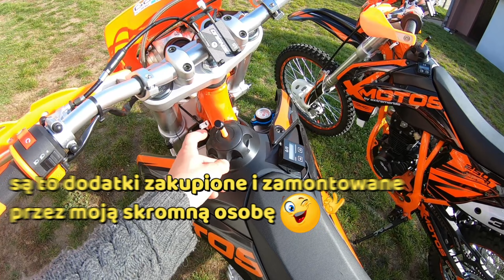Side by side Xmotos ASIX XB39 250 vs 300 PORÓWNANIE chińskich crossów 😉 GRUBE SZPRYCHY i inny SILNIK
Jestem w stanie naprawić prawie każde chińskie LAGI od motocykla cross/enduro
Wymienić uszczelniacze, olej, panewki, ustawić zawias pod wagę i przeprowadzić ogólny serwis zawieszenia co poprawia komfort w terenie.

Zajmuję się też serwisem quad, cross, enduro itp
Zmiana olejów, wymiana napędu, zmiana opon cross/enduro,
wyciskanie łożysk na prasie, spawanie urwanych uchwytów/ram mocowań itp
montaż akcesoriów typu gripy/manetki, osłony, handbary, liczniki motogodzin,
wskaźniki temperatury i dużo dużo więcej :-)

Mogę też pomóc komuś w zakupie i pojechać na oględziny maszyny skuter, motocykl, quad, cross itp
Już kilkadziesiąt maszyn w swoim życiu miałem tak więc wiem na co zwracać uwagę przy zakupie aby nie kupić przysłowiowej miny :-)

Jeśli ktoś jest z okolic Daleszyc 20km od Kielc to chętnie też wybiorę się na wspólny wypad :-)

Nagrane kamerą Go Pro Hero 7 Black